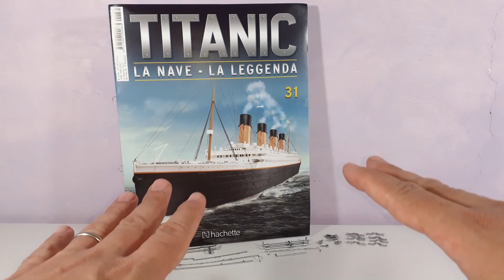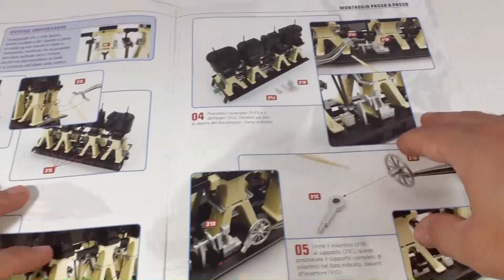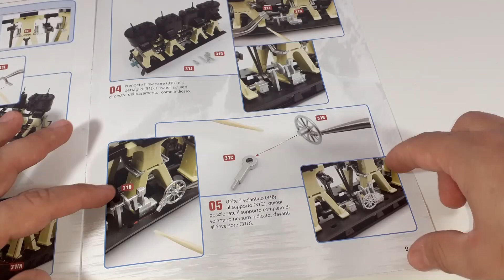TITANIC HACHETTE DA COSTRUIRE RECENSIONE FASCICOLO #31 TUBI VAPORE PRIMA MOTRICE-UNBOXING EDICOLA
Ciao Ragazzi è arrivato in edicola il Titanic da costruire distribuito dalla Hachette. Un modellino spettacolare in scala 1:200 realizzato in metallo e legno. In questo video tutorial faremo l'Unboxing e la recensione del fascicolo numero 31 dove andremo ad assemblare l'impianto vapore della prima motrice del Titanic. Assembleremo i tubi del vapore su entrambi i lati della motrice arricchendola di tantissimi dettagli - Lo scafo in metallo, rivestimenti in legno pregiato, accessori in ottone, dettagli in fotoincisione, fumaioli con effetto fumo, effetti sonori e luminosi attivabili da telecomando e tanti altri - Unboxing Edicola Hachette